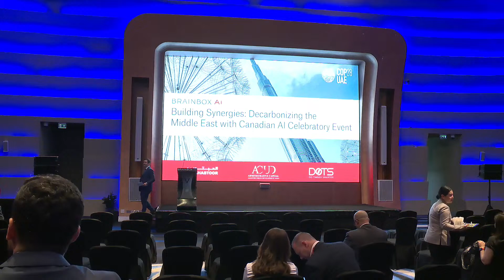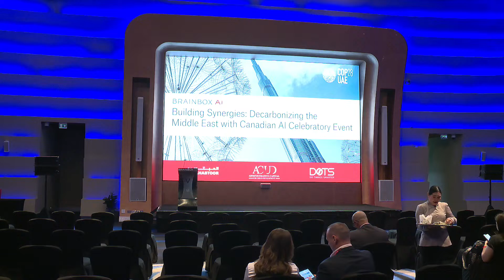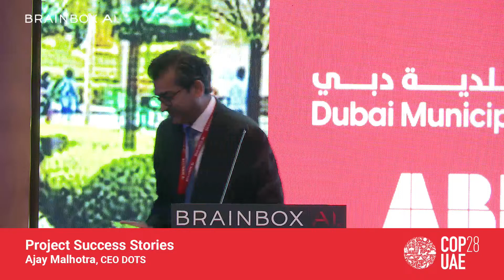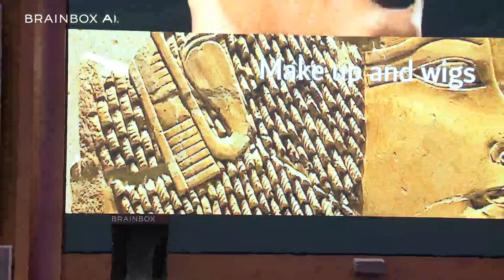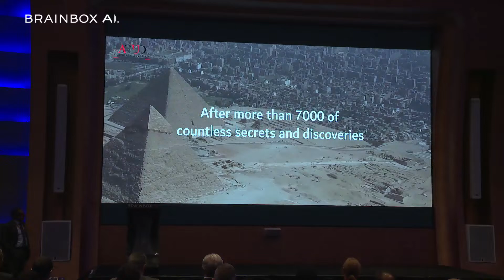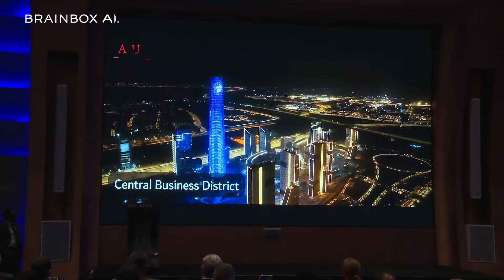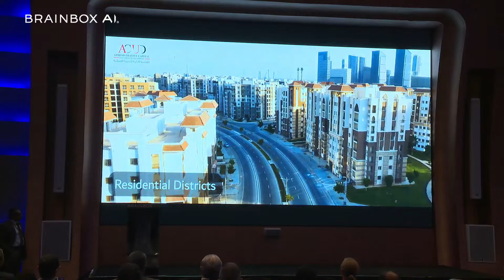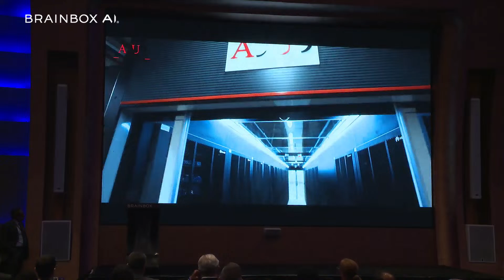Building synergies: Decarbonizing the Middle East with Canadian AI celebratory event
This event will bring together Canadian and Middle Eastern real estate, sustainability, and artificial intelligence leaders to celebrate Canadian AI deployment successes that have contributed to the decarbonization of real estate assets across the UAE.